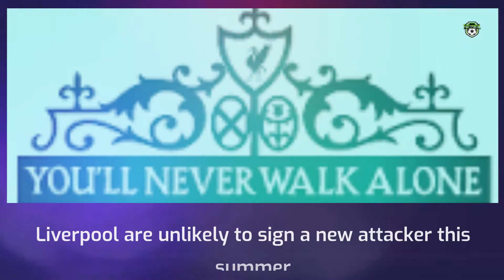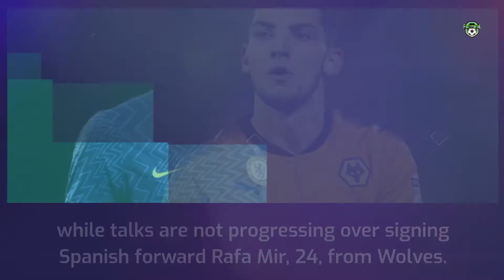Latest Football Transfer News | Premier League | Footyportal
Hello Guys! Footyportal presenting a new video, hope you all like it. This video includes the latest information about football.

Please watch the latest video from Footyportal which details all the latest football transfer news, Football Transfer Rumours that are happening in the English Premier League. This includes Arsenal transfer news, Manchester United transfer news, Liverpool transfer news and Barcelona transfer news.